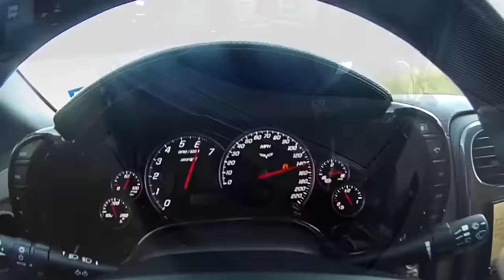LMR Sets the WORLD RECORD for Quickest C7 Z06/7